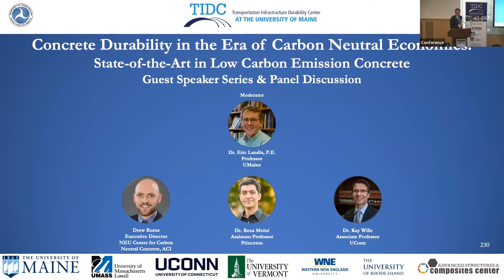Panel Discussion: Concrete Durability in the Era of Carbon Neutral Emissions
Held on Wednesday, August 10, 2022 following:

Moderated by: Dr. Eric Landis, P.E.

Panelists: Drew Burns and Dr. Reza Moini